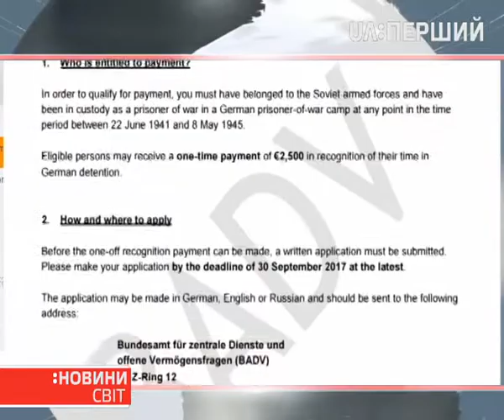До 30 вересня поточного року колишні військовополонені мають оформити допомогу від Німеччини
Це кінцевий термін. Така інформація з'явилася на сайті Федерального відомства централізованих служб і невирішених майнових питань. Сума компенсації – дві з половиною тисячі євро. На неї мають право військові, які перебували в німецькому полоні під час Другої світової. Заяви приймають за реквізитами, які зараз ви бачите на екрані. Рішення надати допомогу торік ухвалив Бундестаг. На це спрямували 10 мільйонів євро.